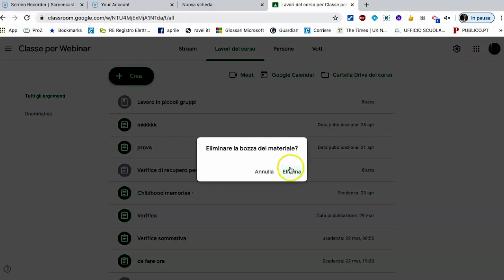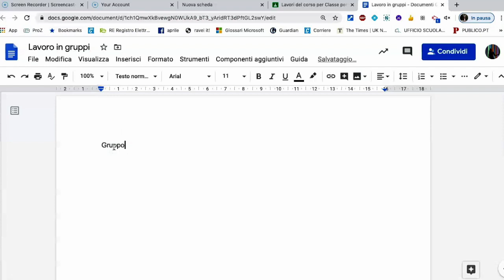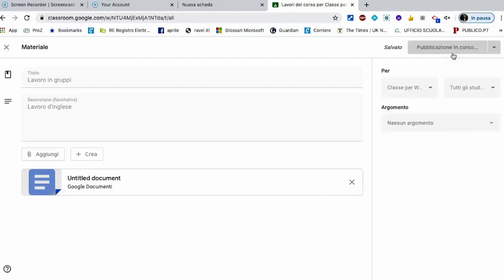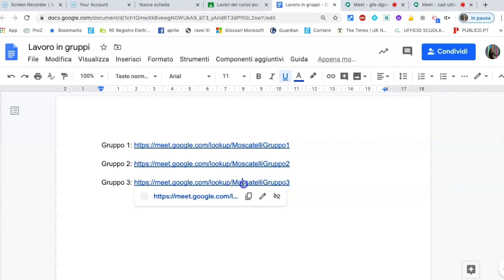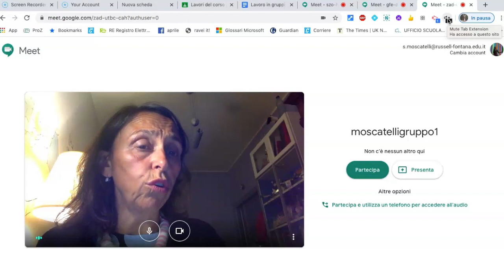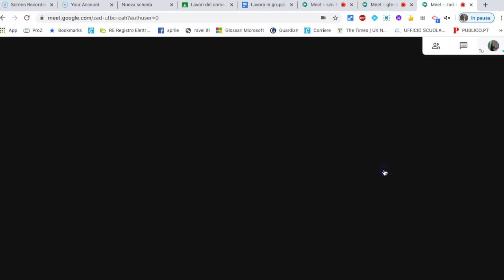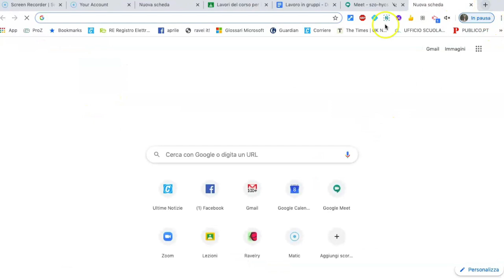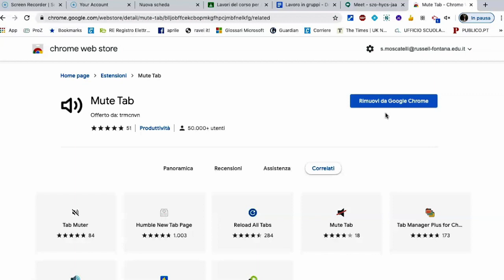Lavorare in gruppi con Google Meet